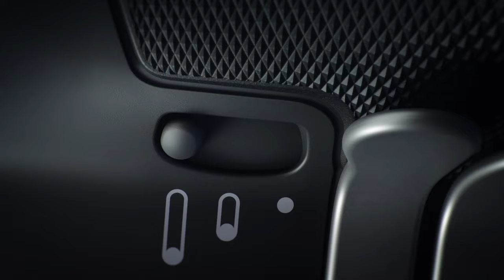Xbox Elite Wireless Controller Series 2 E3 2019 Announce Trailer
This is the worlds best xbox controller!